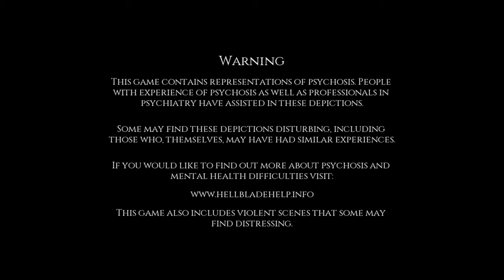Lost in a Burial Mound || Hellblade: Senua's Sacrifice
Day 4 of Hel Week is here!

The gate to Helhiem is open to us after we defeated Valravn, and in this episode, we cross the bridge over the river of knives and find ourselves face to face with Hela herself. Will we survive this encounter?

I’ve set up a challenge for myself to upload one video every day during what I’ve named “Hel Week,” based off the game Hellblade: Senua’s Sacrifice which I will be playing during this upcoming week.

So many times in video games, characters with mental illness are often portrayed as the villains, and not as the heroes that people who battle mental illness truly are. In Hellblade: Senua’s Sacrifice, Senua experiences psychosis, and despite it, she is the stand alone hero -- brave enough to venture into the depths of Helhiem and face Hel herself to save the one she loved.

This game means a lot to me and because of this, I’ve added a charity below if you’re interested in donating to them during this holiday season! It’s a good way to give back and offer support to individuals and families impacted by mental illness.

NAMI (The National Alliance on Mental Illness) is a grassroots organization that works to provide advocacy, education and support for individuals and families affected by mental illness.

Because this game deals with mental health topics, a hotline is listed below if you are struggling and need some support. You are not alone!

National Suicide Prevention Hotline:
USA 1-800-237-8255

As rated by the ESRB, Hellblade: Senua’s Sacrifice is rated M for people 17 years of age and older.